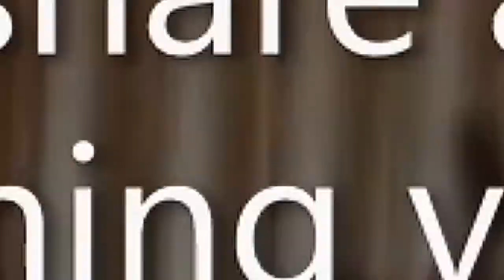Mr.Nawaz Khan Naji Sb interview Episode 3 will be on-air tomorrow morning at 9 Am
All the content will produce will be a social relevance and, at its will core a message and a hope for a better and positive Pakistan.